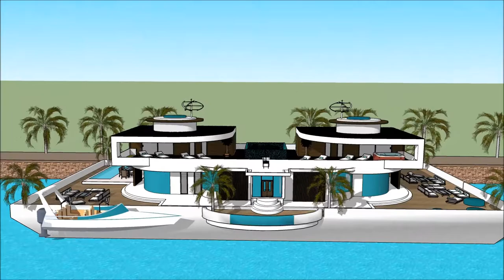HUSBÅT OCEANCRAFT HUSDRÖMMAR DANMARK KØBENHAVN HUSBÅT FOR SALG I VANSJØ LEKTER NYPRODUKTION PROSJEK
The floating house villa houseboatzania launching an innovative high-end luxury yacht floating house villa mansion home design potentially as a display of exhibition of the HUSBÅT OCEANCRAFT HUSDRÖMMAR  DANMARK KØBENHAVN HUSBÅT FOR SALG I VANSJØ LEKTER NYPRODUKTION PROSJEK.

The collection of the Floating house villa houseboatzania concept of HUSBÅT OCEANCRAFT HUSDRÖMMAR  DANMARK KØBENHAVN HUSBÅT FOR SALG I VANSJØ LEKTER NYPRODUKTION PROSJEK consists of high luxury and architectural art pieces in minimalism combined with living on the waterfront of the harbour.

The floating house villa mansion yacht design has the basis to sustain living with high standards and contemporary structural design HUSBÅT OCEANCRAFT HUSDRÖMMAR  DANMARK KØBENHAVN HUSBÅT FOR SALG I VANSJØ LEKTER NYPRODUKTION PROSJEK with numerous of prospects for excessive living and celebrating the desire of life worldwide: